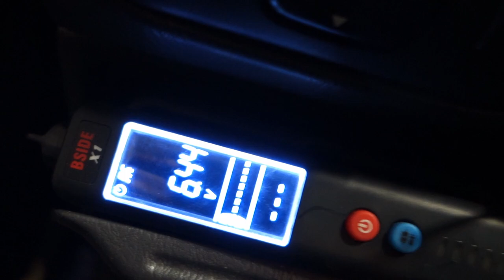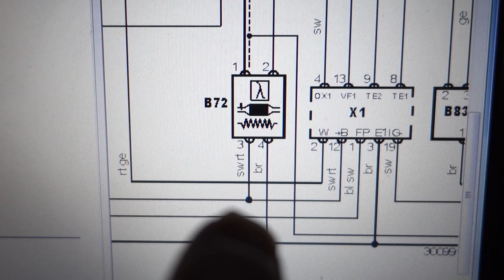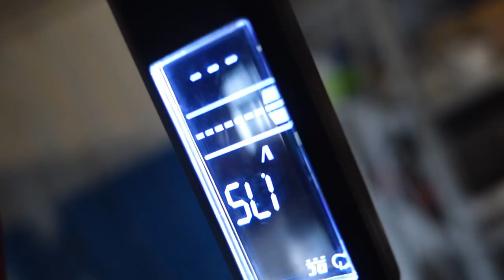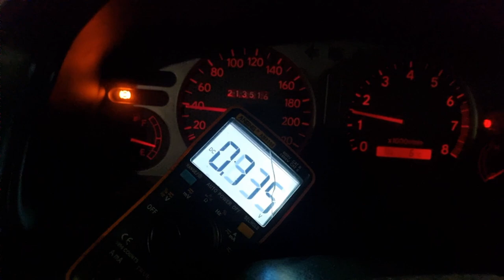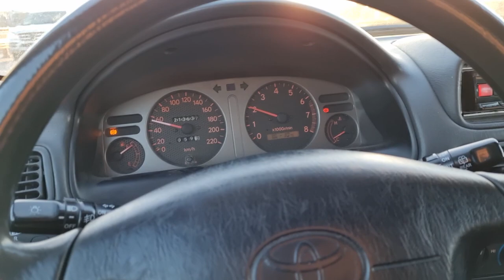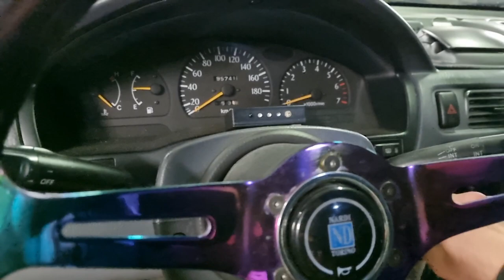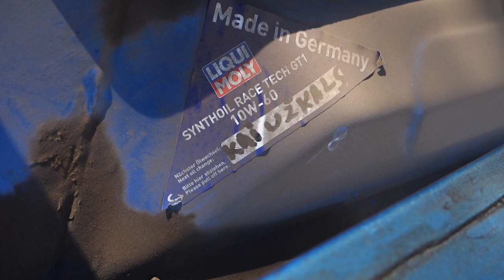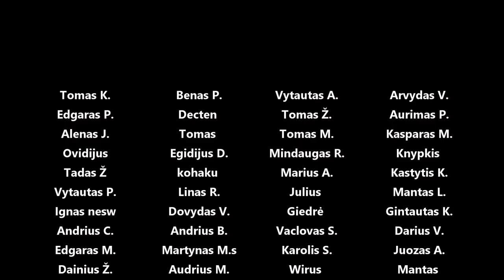Nedirba Corrolso cilindras, Spirgio update, naujo praudžekto snyk pykas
Panaudota muzika: Dark Fox - ELFL